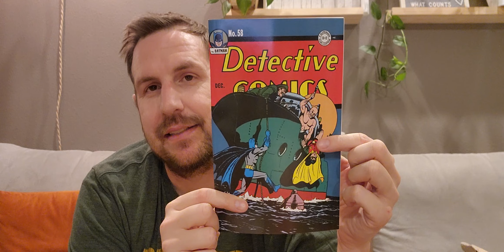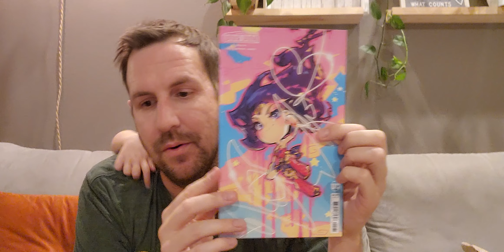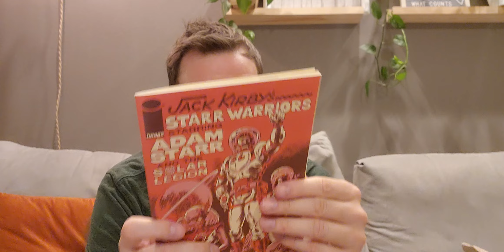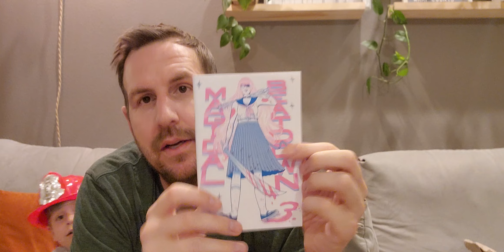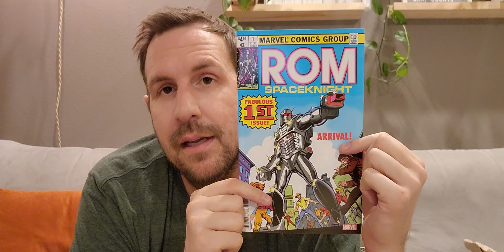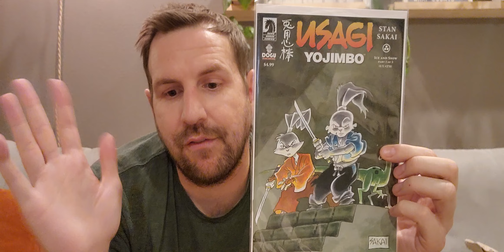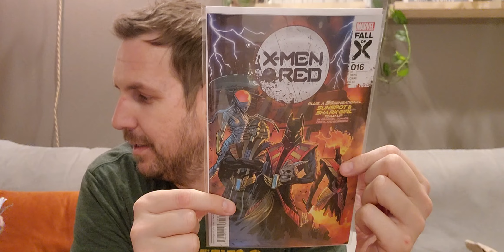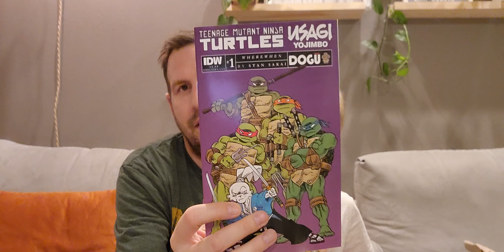Chaos and Kids Comic Haul Unboxing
Rare Flavours Ram V
Detective Comics
Some David Nakayama cover
Vigil 5
Wonder Woman 1 Tom King
Gunslinger Spawn
Hexagon Bridge
Starr Warriors
Magical Beatdown
My Picture Diary
Spawn
Rom 1 Facsimile
Star wars Bounty Hunters
Misery
Death of Venomverse 5
Usagi Yojimbo 1
Magneto
X-men Red
Wolverine
Amazing Spider-man Disney cover
Tmnt usagi director's cut
Plus and elephant and minecraft?